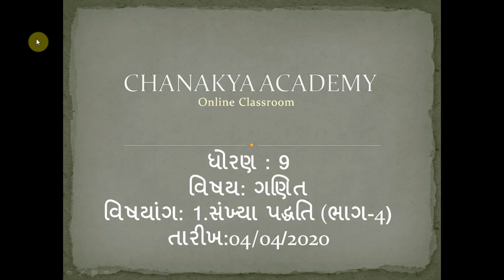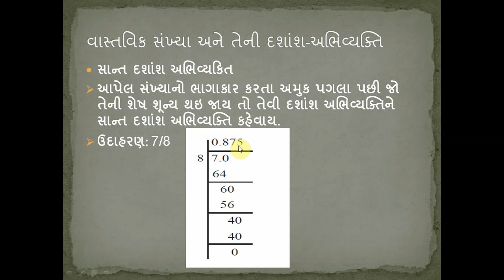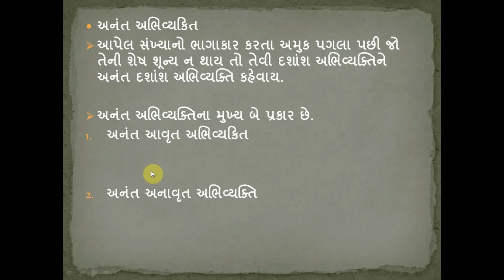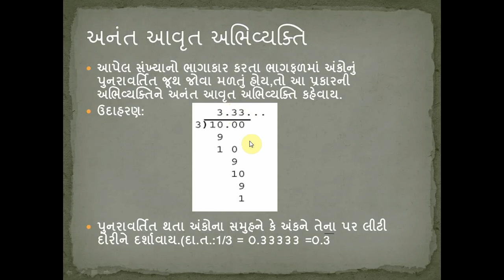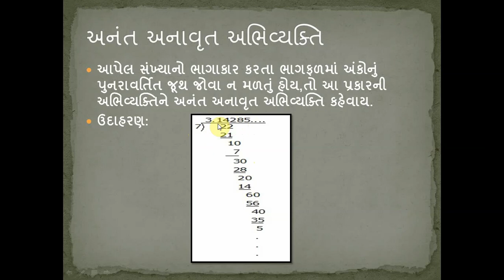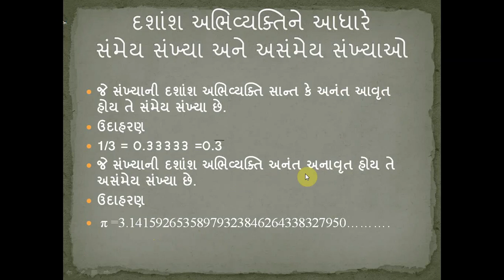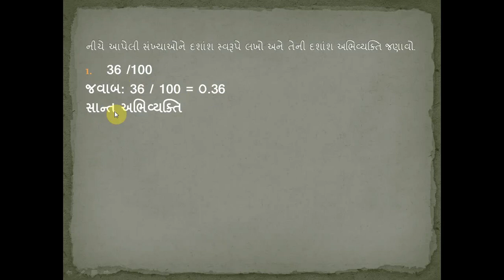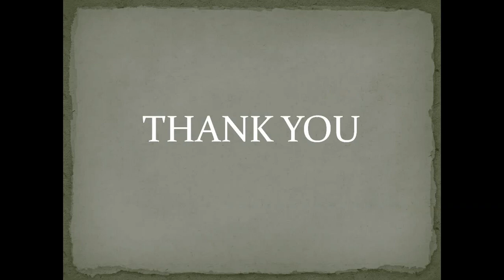STD 9 (GM) CH-01 સંખ્યા પદ્ધતિ ભાગ-4